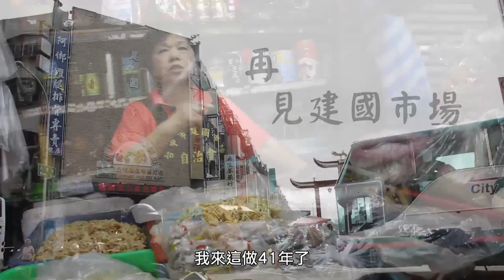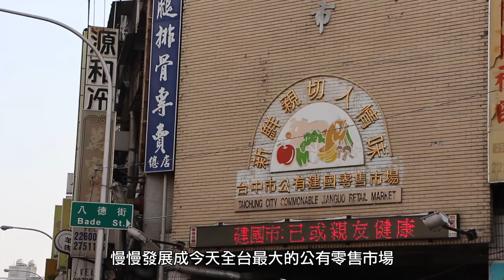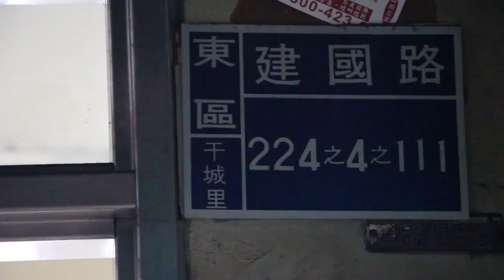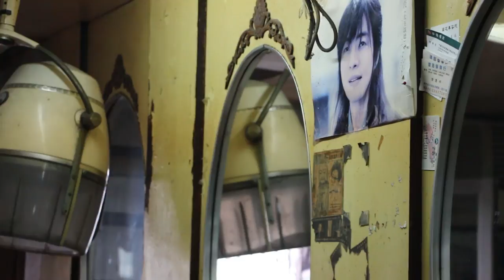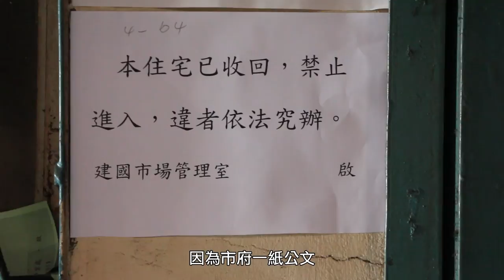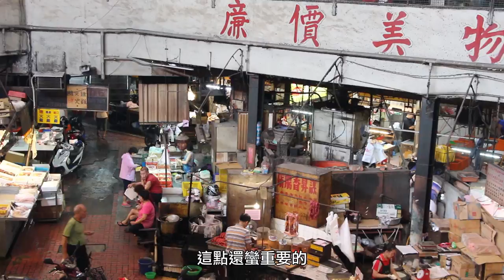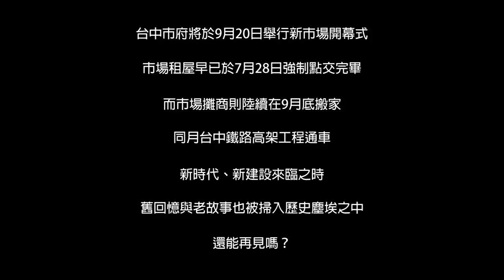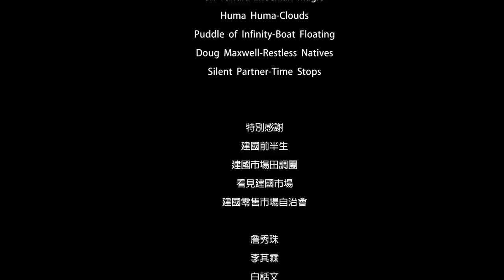再見建國市場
位在台中火車站附近的建國市場，自1972年落成啟用至今，已陪伴台中舊城區走過近半世紀光景。儘管周邊不乏大型購物商城、超級市場，仍不減老市場內人潮鼎沸。拂曉時分，在整座城市即將甦醒之際，緩步踏入老建國古典又懷舊的建築內，南北雜貨、中藥行、五金店、蔬果舖、魚肉攤一一開張，盡顯市集的生機活力。不過，為了配合「臺中都會區鐵路高架捷運化計劃」及臺中車站附近地區都市更新，建國市場即將吹起熄燈號，預計今年九月底搬遷至建成路上的台糖用地。